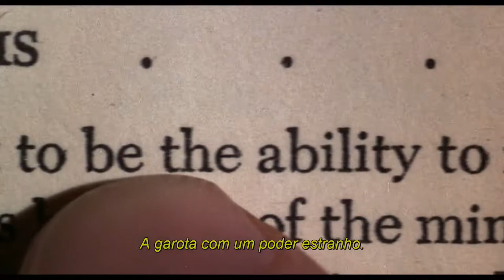Carrie, A Estranha (1976) | Trailer [Legendado]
"Um show de sustos sem fim!" – Los Angeles Times.

Baseado no best-seller de Stephen King, este "filme de terror absolutamente fascinante" (Roger Ebert) tornou-se uma referência difundida na cultura pop para quem sempre quis se vingar. Sissy Spacek e Piper Laurie apresentam performances indicadas ao Oscar®, John Travolta e Amy Irving estão fantásticos nesta fantasia de vingança que se tornou um dos maiores clássicos de terror de todos os tempos.

No centro do terror está Carrie (Spacek), uma colegial solitária sem confiança, sem amigos... e sem ideia sobre a extensão de seus poderes secretos de telecinese. Mas quando a jovem enfrenta os maus-tratos da sua mãe (Laurie), uma fanática religiosa e os insultos de suas colegas de classe, a adolescente tímida se torna uma potência desenfreada e vingativa, que com a ajuda de seu "dom especial", faz com que todo o inferno aconteça em um famoso frenesi cinematográfico de sangue, fogo e enxofre!

Título Original: Carrie

Direção: Brian De Palma

Roteiro: Lawrence D. Cohen

Baseado em Carrie de Stephen King

Produção: Paul Monash

Elenco: Sissy Spacek, John Travolta, Piper Laurie, Amy Irving, William Katt,  Nancy Allen, Betty Buckley, P. J. Soles, Priscilla Pointer, Sydney Lassick, Stefan Gierasch, Michael Talbott, Doug Cox, Harry Gold, Noelle North, Cindy Daly, Deirdre Berthrong, Anson Downes, Rory Stevens, Edie McClurg, Cameron De Palma

Gênero: Terror, Drama, Suspense, Cult

Cinematografia: Mario Tosi

Edição: Paul Hirsch

Companhia(s) Produtora(s): Red Bank Films

Distribuição: United Artists (Estados Unidos), 20th Century Fox (Brasil)

Lançamento(s): 3 de novembro de 1976 (Mundial)